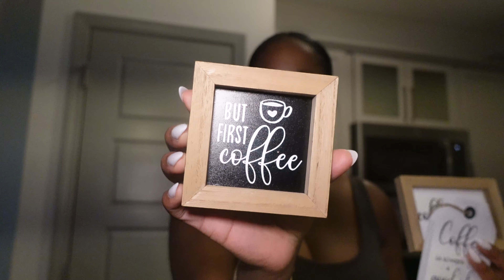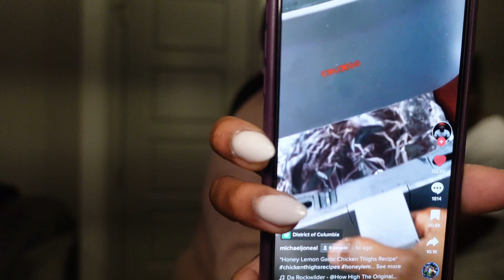VLOG | NEW COFFEE BAR, A NIGHT OUT, & MORE!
I hope you all enjoy this vlog, and I’ll see you all in my next one!

Xoxoxo,

Taneka

IG and Twitter: @thetanekaoshay
Snapchat and TikTok: TanekaOshay

FAQ:
-Age: 32
-Height: 5’4”
-Camera: Sony ZV1
-Editing Software: iMovie